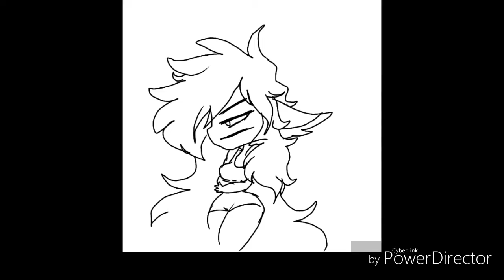Fire's crazy stories PART 1 old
My character fire tells some funny,strange,and creepy stories about the things she experienced in her everyday life sometimes she would tell crazy things that happened in  conventions or online in video games hope you enjoy this short story.

Follow me on it firecracker173